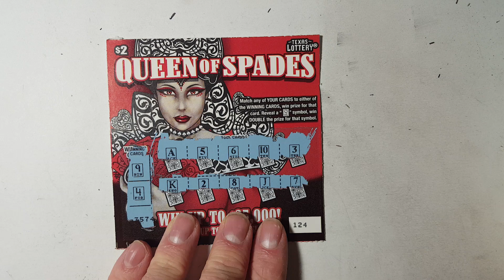$2 Queen Of Spades + ENTER CONTEST